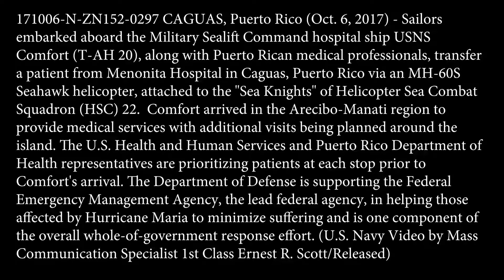U.S. Navy Sailors Embarked Aboard USNS Comfort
U.S. Navy Sailors embarked aboard the Military Sealift Command hospital ship USNS Comfort (T-AH 20), along with Puerto Rican medical professionals, transfer a patient from Menonita Hospital in Caguas, Puerto Rico via an MH-60S Sea Hawk helicopter, attached to the "Sea Knights" of Helicopter Sea Combat Squadron (HSC) 22. Comfort arrived in the Arecibo-Manati region to provide medical services with additional visits being planned around the island. The US. Health and Human Services and Puerto Rico Department of Health representatives are prioritizing patients at each stop prior to Comfort's arrival. The Department of Defense is supporting the Federal Emergency Management Agency, the lead federal agency, in helping those affected by Hurricane Maria to minimize suffering and is one component of the overall whole-of—government response effort. (US. Navy Video by Mass Communication Specialist 1st Class Ernest R. Scott/Released)